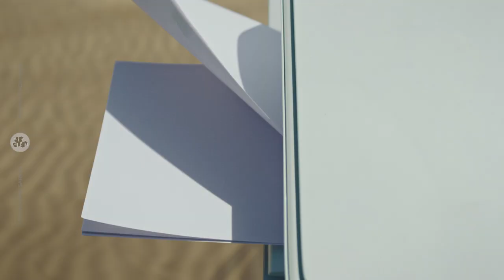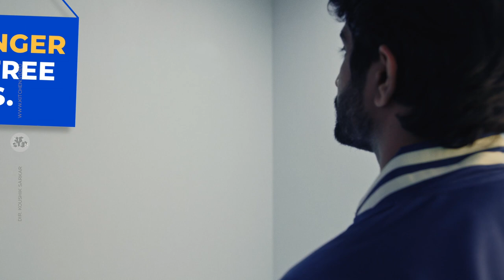Scaler Hungry Learn | Director: Koushik Sarkar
Director  - Koushik Sarkar
Producer - Avishek Ghosh
Cinematographer - Linus Eklund